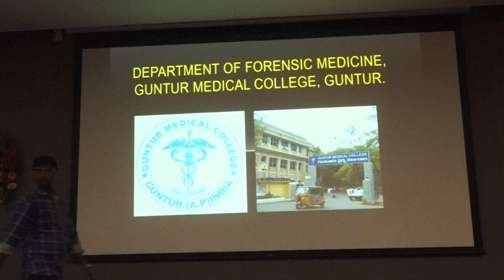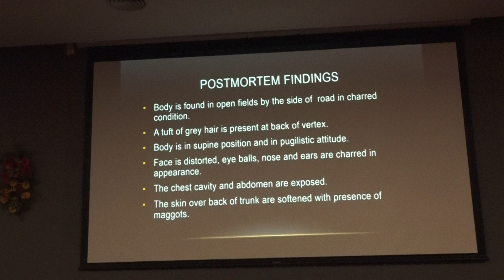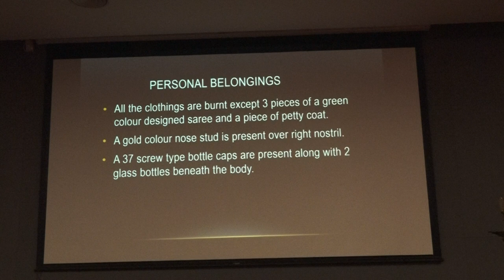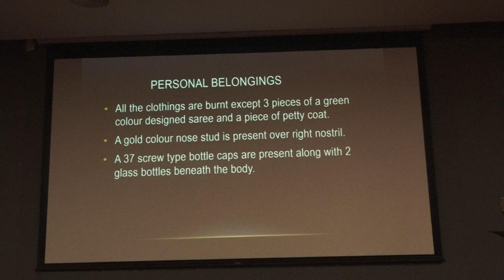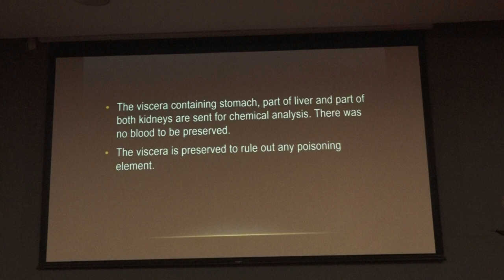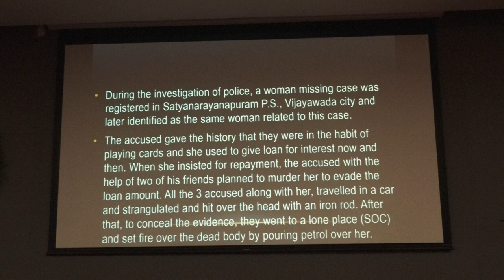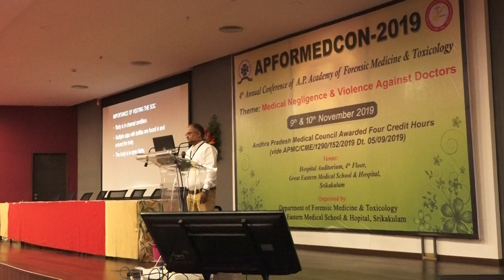Dr. Ram Prakash. K, Guntur Medical College, PG Paper Presentation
Dr. Ram Prakash. K
Junior Resident
Dept. of Forensic Medicine
Guntur Medical College
Guntur
Andhra Pradesh